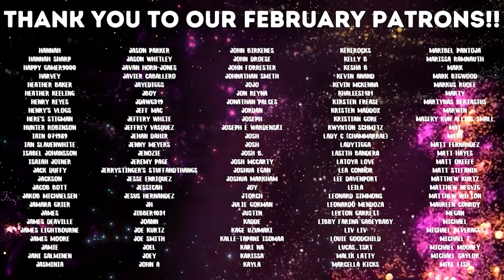(First Time Watching) Marvel | Spiderman Homecoming - Part 1 | Reaction | Review